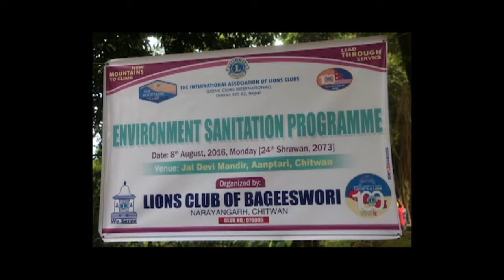Lions Club of Bageswori, Environment Sanitation Program in Chitwan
Lions club of Bageswori has organized environment sanitation program at Jal Devi Mandir, Chitwan.